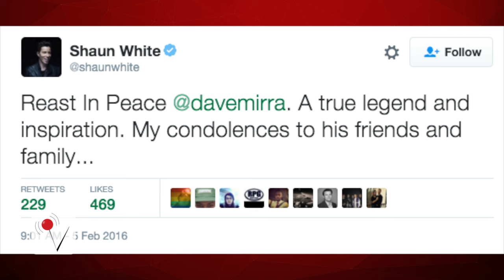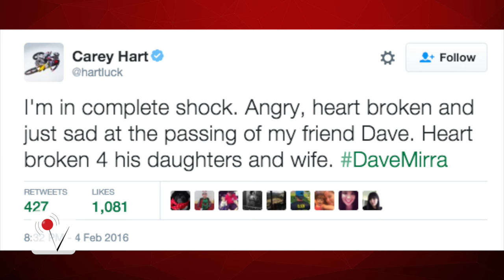BMX Star Dave Mirra Dead at 41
Police in Greenville, North Carolina say professional BMX rider, Dave Mirra, was found dead of a self-inflicted gun shot wound. Mara Montalbano (@Maramontalbano) has more.